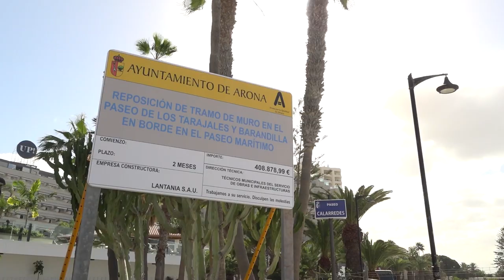ℹ️ informativos Canal10 📺 | El Cabildo invertirá 90 millones en la Chayofita de Los Cristianos